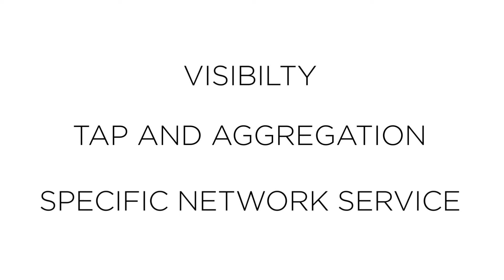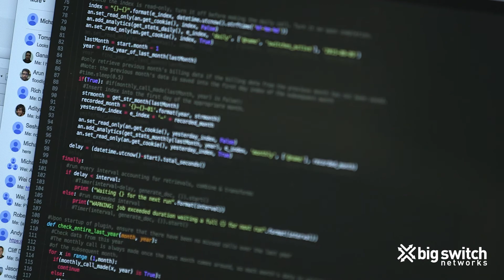Customer Case Study: Big Switch Networks Getting Started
Big Switch customer and IT Solutions Architect, Ian Rousom, discusses maturity of SDN driven by an industry shift in interest and demand and how to get started with the technology, via a specific feature in the lab.